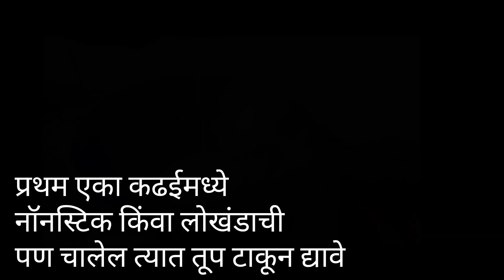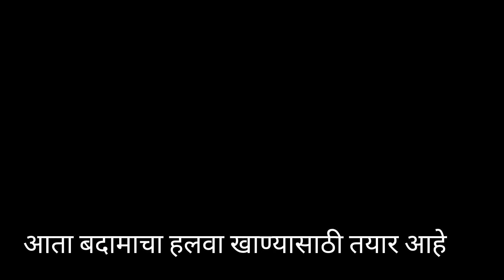पारंपारिक पद्धतीने बनवा बदाम हलवा हा हिवाळ्यात तब्येतीसाठी खूप पौष्टिक असतो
बदाम हलवा
टिप
1.बदामाचा हलवा करण्यासाठी तुम्ही कढई ऐवजी पितळाचे पातेलं देखील वापरू शकता
2. रात्रभर खसखस भिजवून सकाळी ती मिक्सरला वाटून टाकू शकतात
हलवा अधिक चविष्ट आणि पौष्टिक बनतो